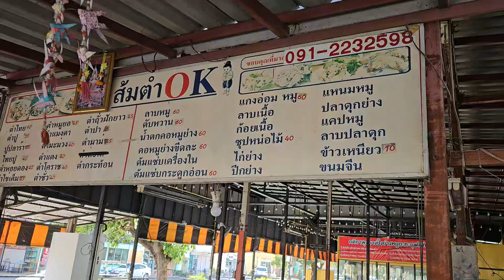โคตรแซ่บ ตำป่า เอามาใส่ถาด เพิ่มเครื่องเคียงหน่อย อร่อยแซ่บ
ร้านส้มตำที่ทำเร็วที่สุด ตั้งแต่เคยสั่งมา ส้มตำOK อยู่ตรง BigC คลอง3 แซ่บทุกอย่างนะ แนะนำผ่านมาลองกินดู ใช้วัตถุดิบดี คุ้มค่าราคา ช่วงเที่ยงคิวจะเยอะหน่อย เมนูมีหลากหลาย ข้าวเหนียว คอหมูย่าง แม่ค้ามีรับออร์เดอร์ทางโทรศัพท์ด้วยนะ แม่ค้าไฮสปีด ตำ 2ครก ใช้เวลาไม่ถึง 5นาที ปกติสั่งร้านอื่นรอนานมาก ร้านนี้คิวยาวก็รอแป๊บเดียว ร้านอยู่ข้าง BigC จอดหมู่บ้านเพชรอำไพได้ ที่จอดรถสะดวกสบาย ปลอดภัยกว่าจอดข้างถนน เอามาจัดใส่ถาด โคตรน่ากิน เพิ่มเครื่องเคียงเข้าไปหน่อย อร่อยแซ่บๆ